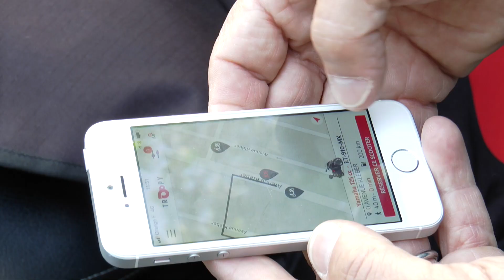Les nouveaux scooters trois-roues débarquent